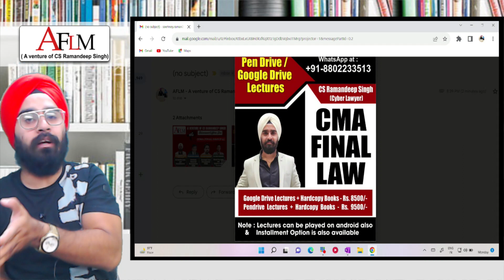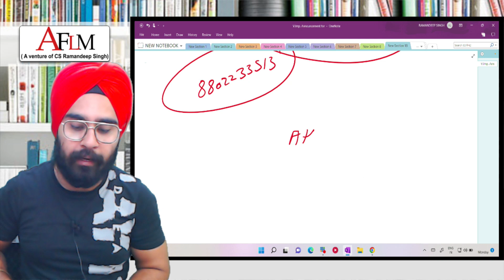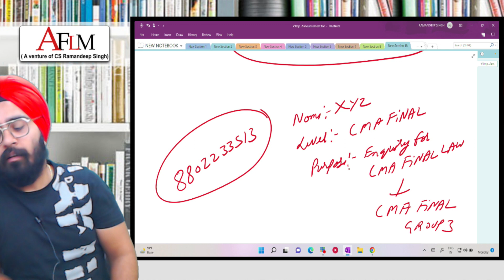GOOD NEWS FOR CMA FINAL STUDENTS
THIS VIDEO IS SPECIALLY CREATED FOR CMA FINAL STUDENTS.